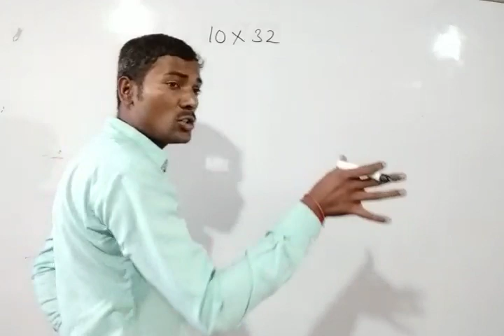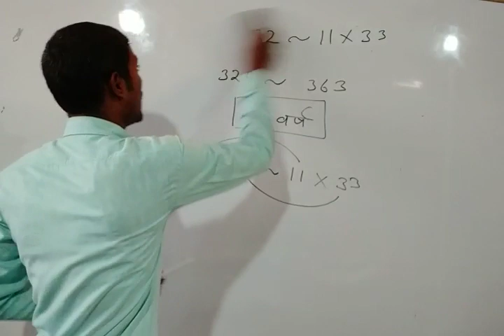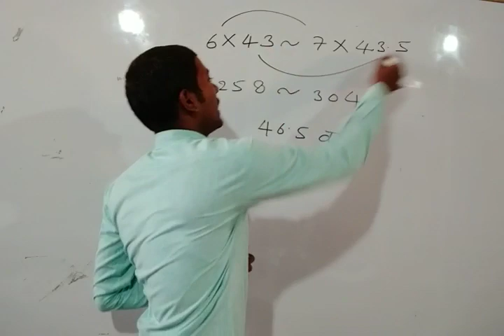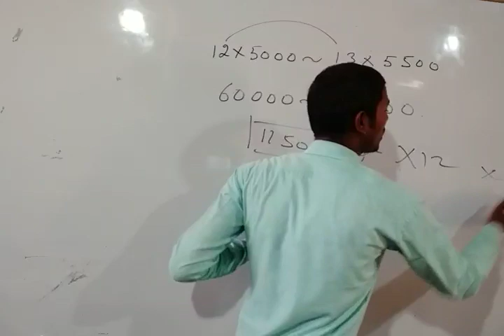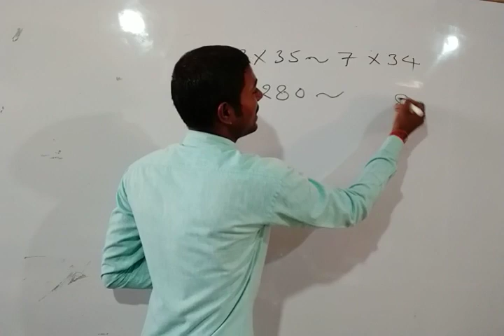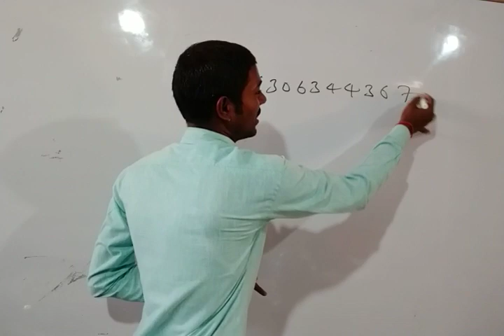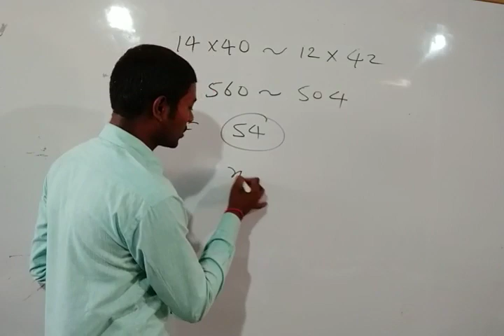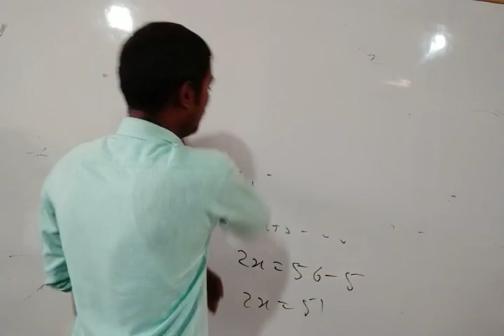औसत पर आधारति प्रश्न (ट्रिक) भाग-3 for CTET,UPTET, Super TET, NET 1st Paper by Durgesh Sir